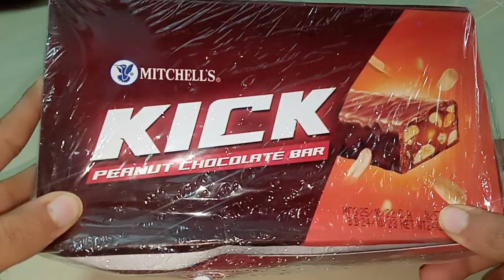Some lots of chocolates| Peanut Bar Chocolates Unboxing